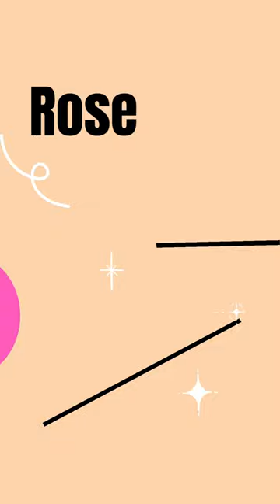Les couleurs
To name some couleurs in French

French lessons
Learn French
🔗Learning resources on Amazon
🔗Preply: Language learning app: